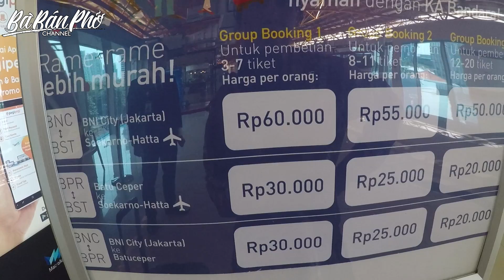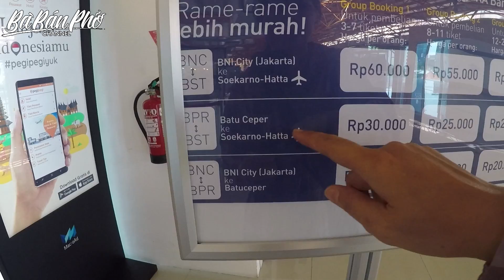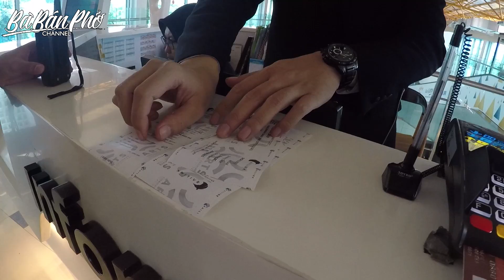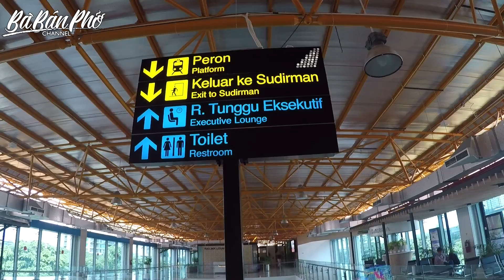GA TÀU ĐIỆN Ở JAKARTA ĐẸP VÀ SANG CHẢNH HƠN CẢ SÂN BAY TÂN SƠN NHẤT|Travel and Food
để Đi và Ăn cùng Bà Bán Phở các bạn nhé!